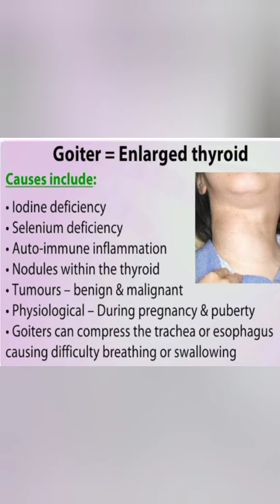Goiter in Calf | Causes of Goiter | Treatment of Goiter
goitor in calf
goiter causes
goiter etiology in calf
goiter signs in calf
goiter diagnosis
goiter differential diagnosis
goiter treatment
thyroid gland
thyroidhormone level